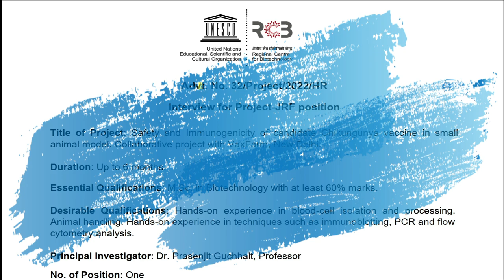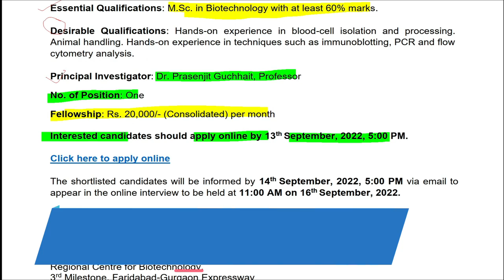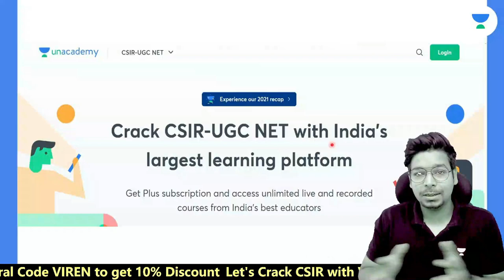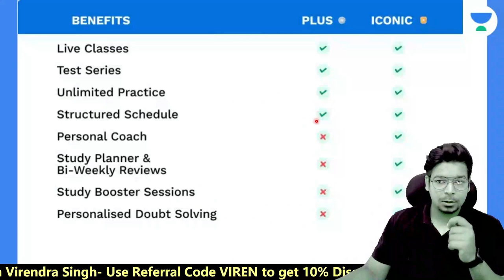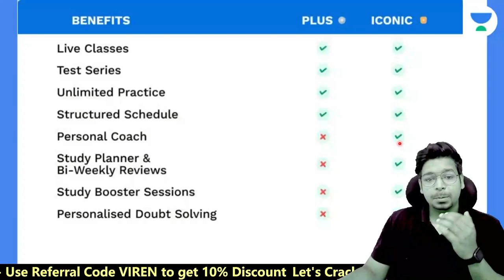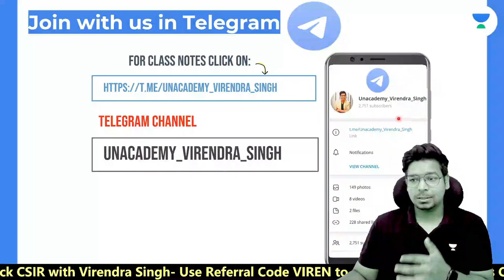Job Updates | RCB Faridabad | Project Assistant Position | Master's | Non-NET | Freshers | eLearnam